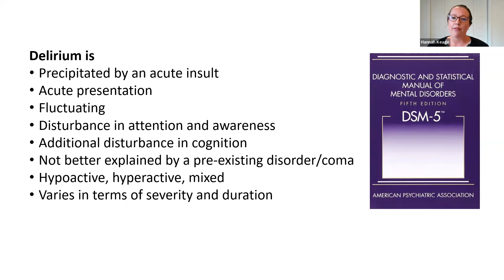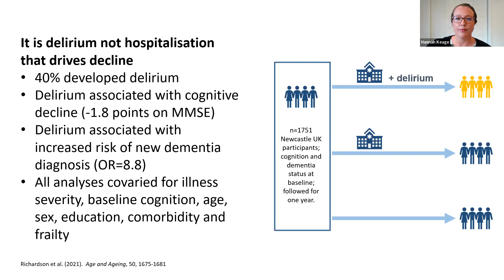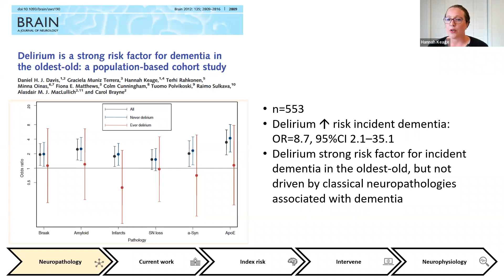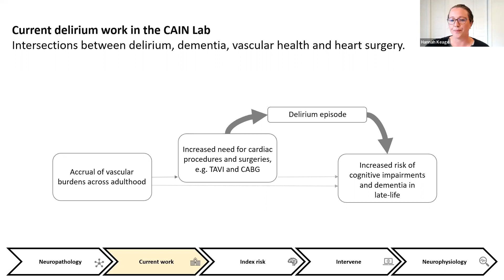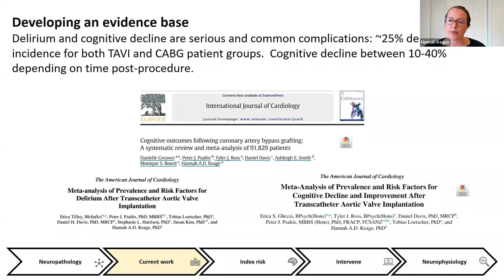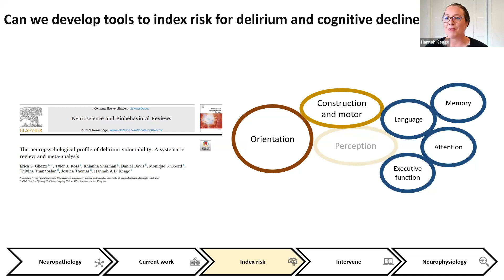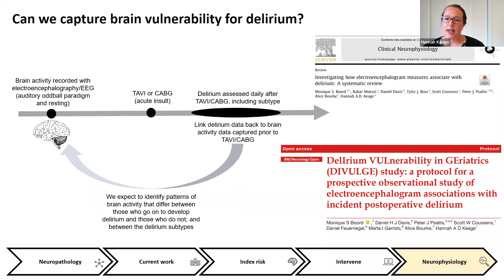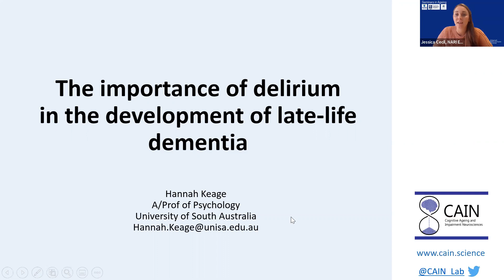Seminars in Ageing: The Importance of Delirium in Development of Late-Life Dementia. 12th April 2022